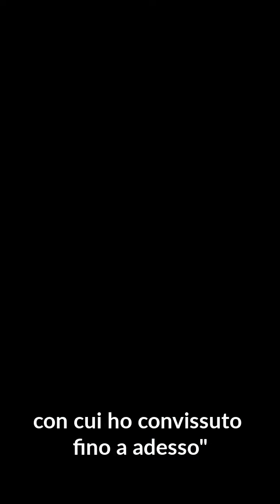La Giornata della Memoria: tra perdono e vendetta